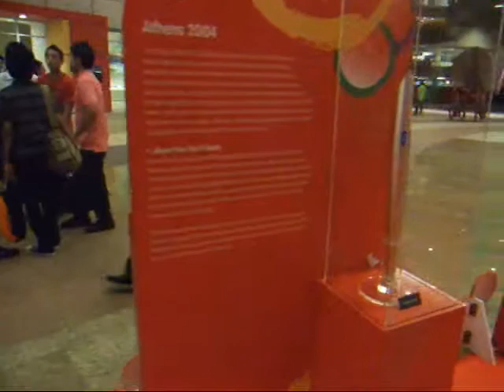Youth Olympic Game Flame Run Day 2 08/08/2010 Part 2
Location: PM session - From Bedok to Simei and End at Institute of Technical Education (ITE) East college Simei